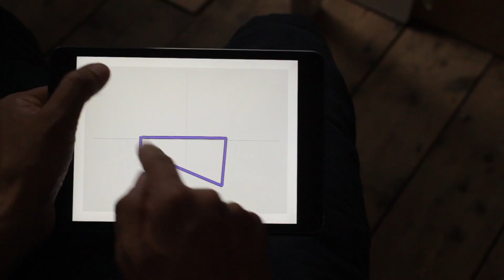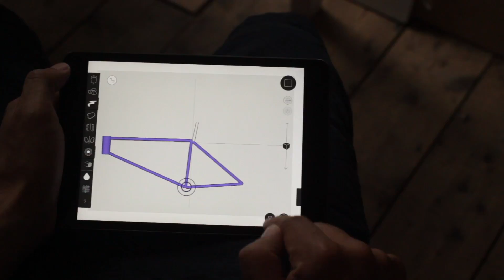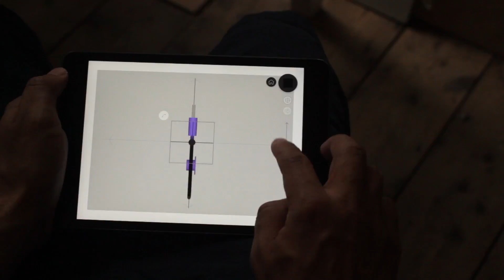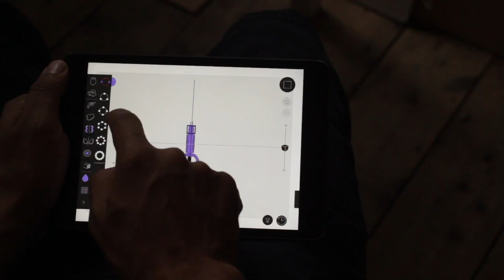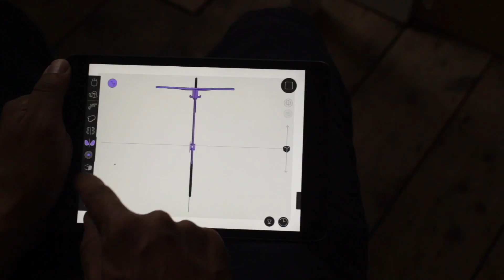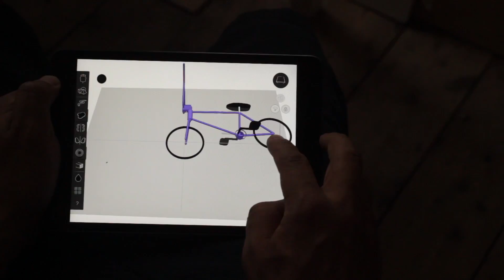Bicycle Design with Gravity Sketch iOS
This tutorial walks through the process of creating bicycle from imagination using Gravity Sketch iOS.